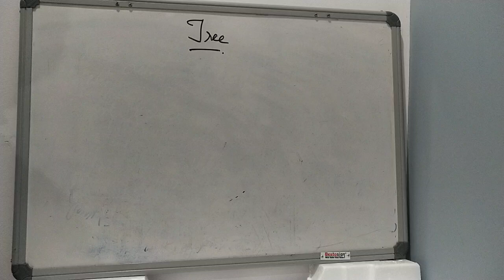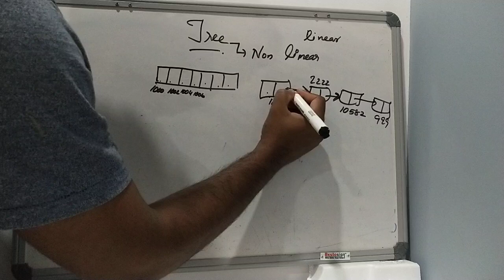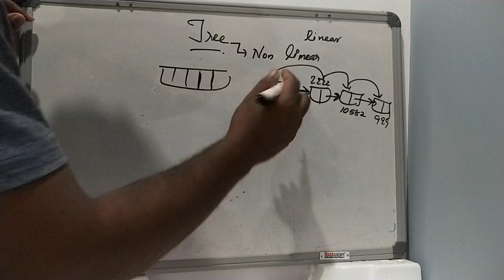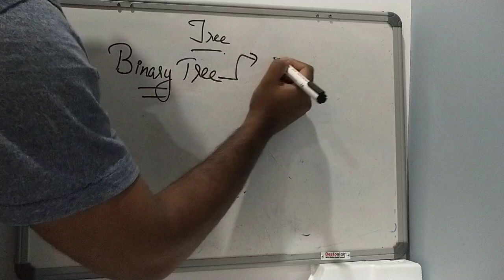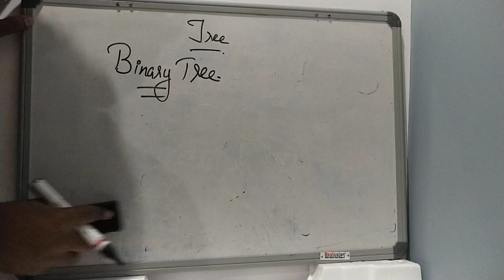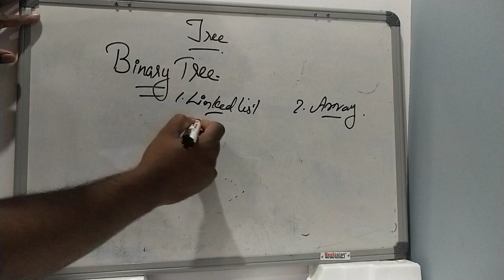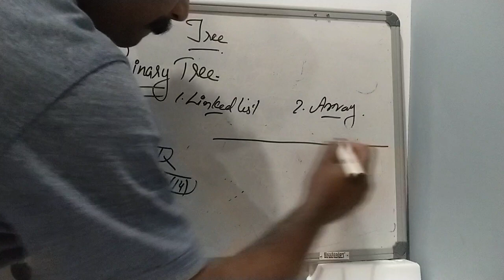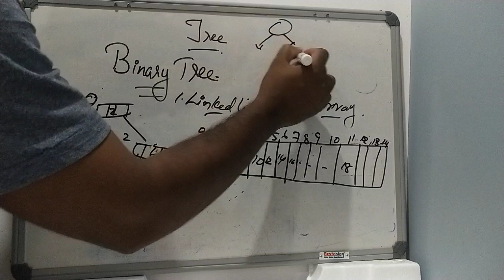Tree in Data Structure Introduction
Data Structure, Tree, Tree Representation